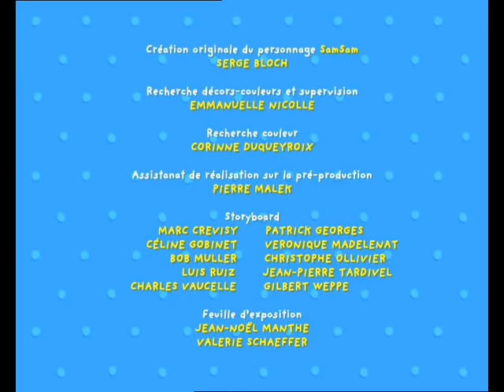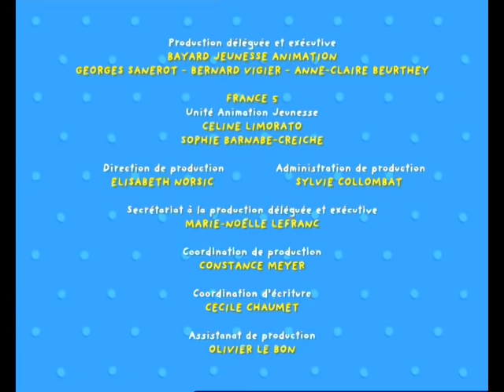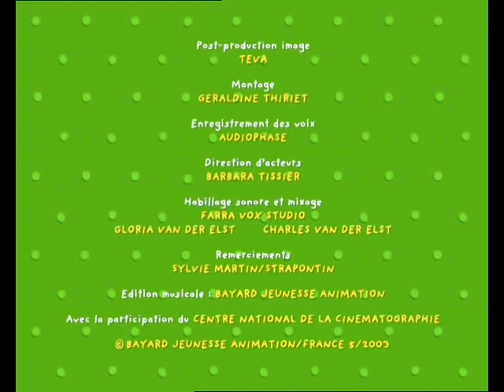1H de Petit Ours Brun - Compilation #2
Retrouve 1 heure d'épisodes de Petit Ours Brun